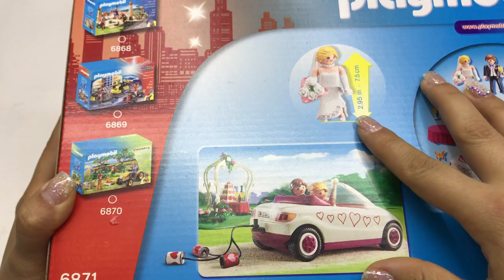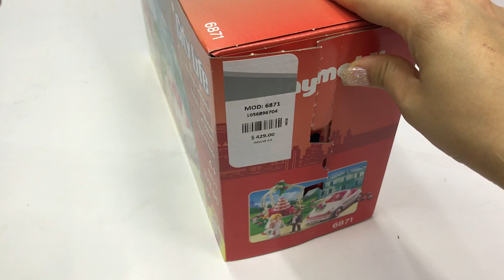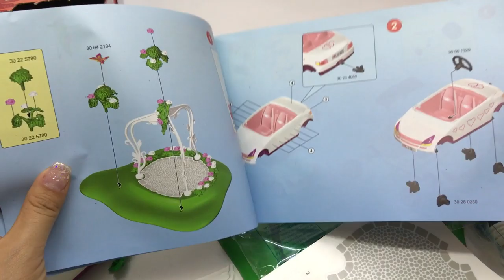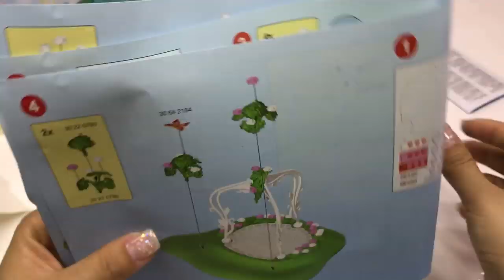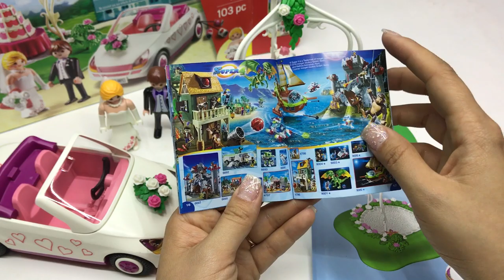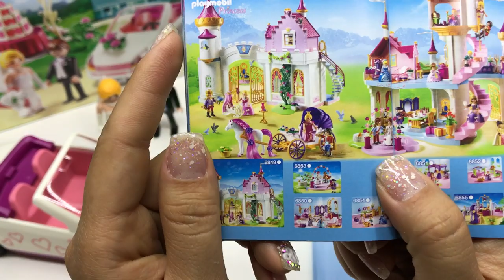Unboxing Playmobil Fiesta de Boda ★ juegos juguetes y coleccionables ★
Abriendo Juguetes  Playmobil StarterSet - Fiesta de Boda (6871)